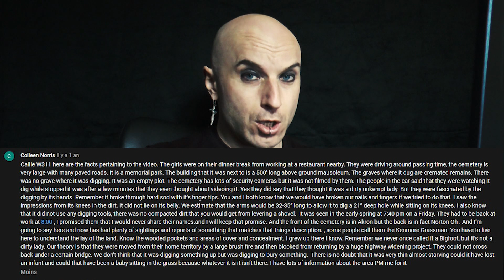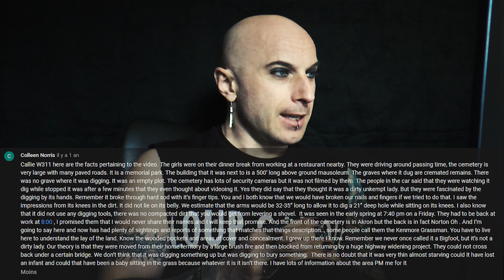🐺 SPÉCIAL DISCERNEMENT 09 - UN LOUP-GAROU DANS LE CIMETIÈRE DE GREENLAWN - LOUP-GAROU FRANCE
🐺 Le livre Loup-Garou - La vérité
🐺 Le livre Homo Lupus - L’histoire du loup-garou

Loup-Garou France vous permet d’obtenir les réponses à vos questions, afin de mieux comprendre ce qu’est réellement un loup-garou. A savoir, non pas une créature paranormale ni uniquement folklorique, mais bien un animal que l’on appelle “cryptide” (animal non répertorié par la science) dont la genèse remonte à l’ère préhistorique. En complément à Loup-Garou France,  vous avez les livres qui répondront à toutes vos questions (disponible sur Amazon).

Vous pouvez soutenir Loup-Garou France activement en faisant un don de votre choix sur Paypal. Merci d’avance pour votre soutien indispensable.

Des animaux connus uniquement par tradition ou traces dans la mémoire collective des autochtones sous forme de légendes ou de contes, voire à travers certaines représentations graphiques. Il est à noter que dans beaucoup de régions d'Europe, le loup et l'ours, animaux parfaitement répertoriés dans la zoologie contemporaine, ont disparu et n'existent donc plus qu'au travers de leurs représentations culturelles (ethnozoologie). Des animaux connus uniquement par témoignages visuels, auditifs, voire tactiles ou olfactifs. Des animaux connus par une empreinte matérielle (comme une trace de pied).